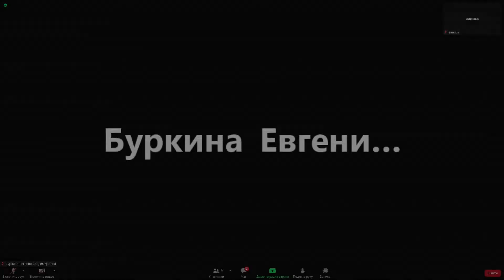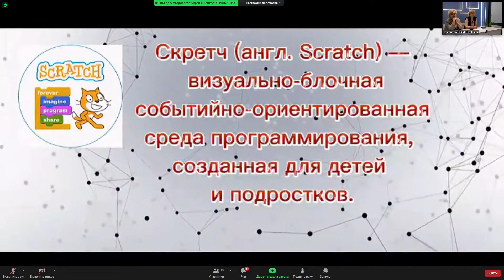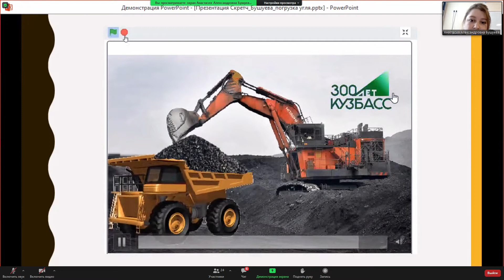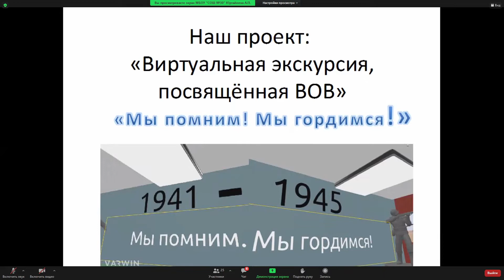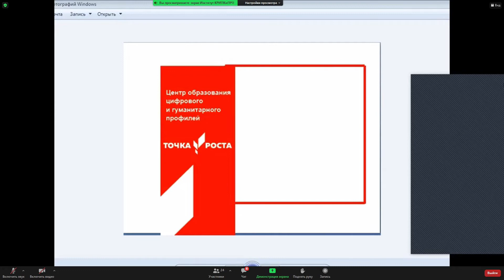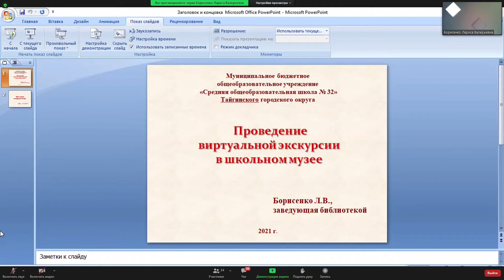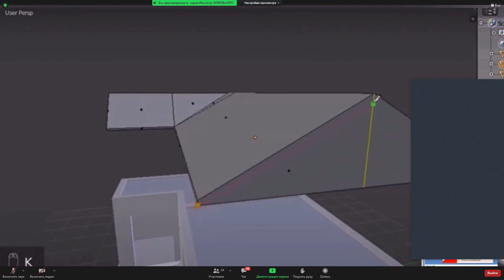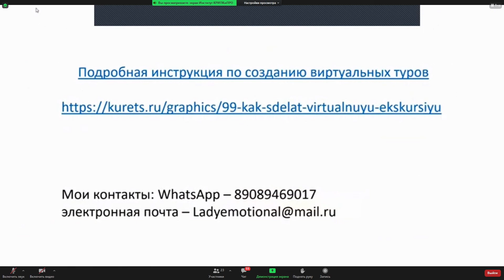Воркшоп «Виртуализация»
Воркшоп «Виртуализация» в рамках воркшоп-сессии в формате P2P «Секреты профессионального мастерства педагогических работников центров «Точка роста»